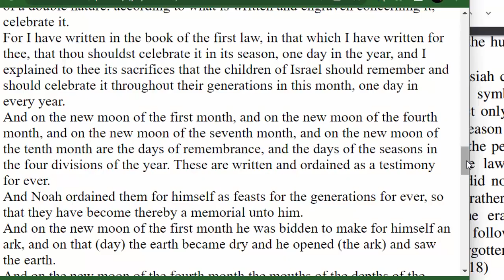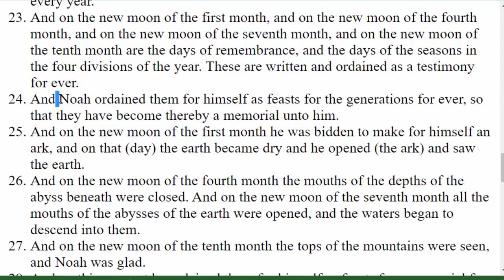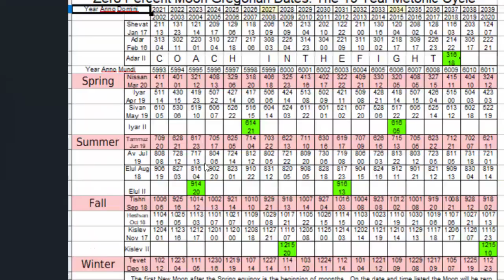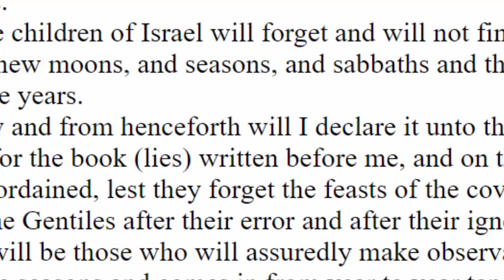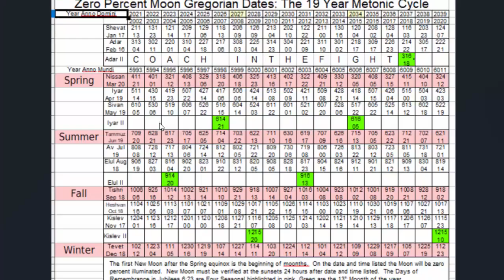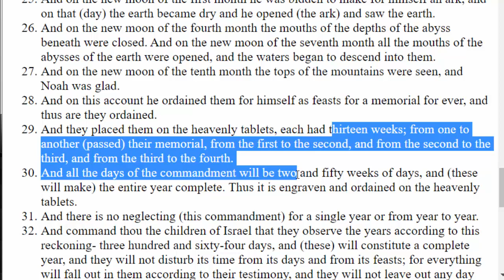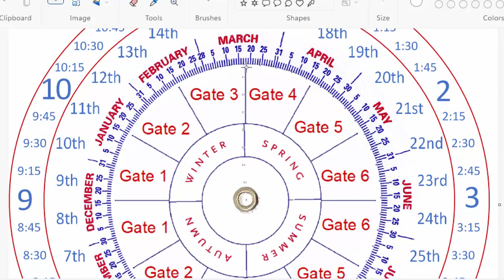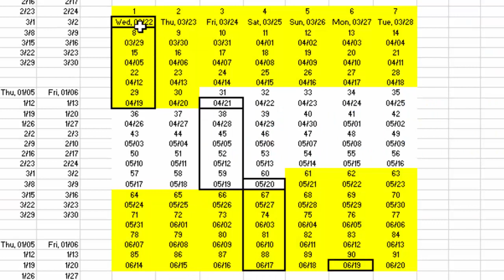Enoch Calendar Breakdown And Update How Seasons And 13 Months Are Determined On The Sacred Calendar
COURSE
IMPORTANCE OF VOCABULARY: Learn how to develop your confidence through reading, writing, speaking and listening. Click on the link to Start Learning Today